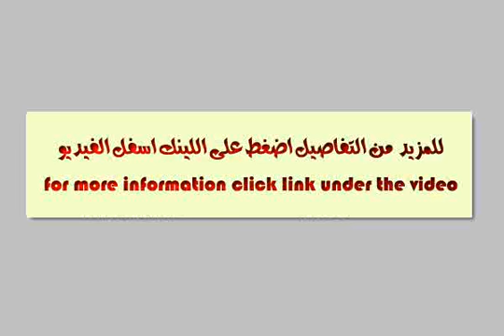Apartment For Sale In Shoubra Cairo - mlseg.com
Apartment For Sale In Shoubra Cairo موقع متميز على شارع شبرا مباشرة ( افضل موقع بالعقار)- يوجد مصعد بالعقار- يوجد جراج خاص- تشطيب سوبر لوكس (سيراميك كليوباترا)- شبابيك الوميتال + تند-المترو بجانب العقار مباشرة-يوجد 5 تكيفات بالشقه - 52 شارع شبرا - Egypt Real Estate | Greater Cairo | Shoubra | Apartment For Sale